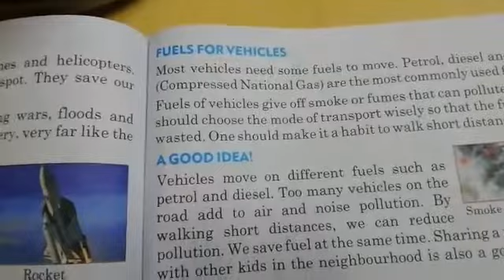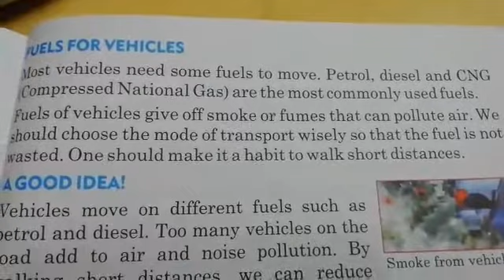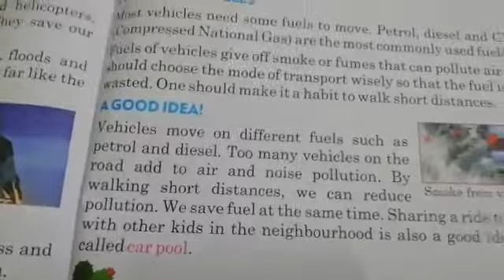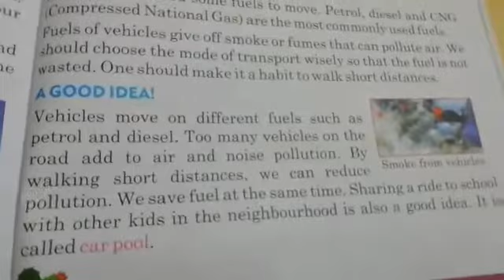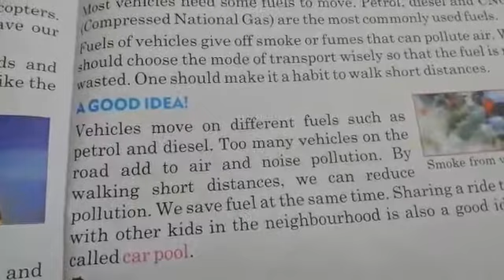3rd Class EVS S 17 11 2020